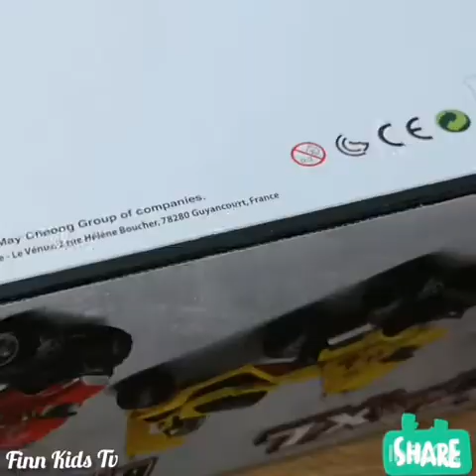Zone Video For#Kids